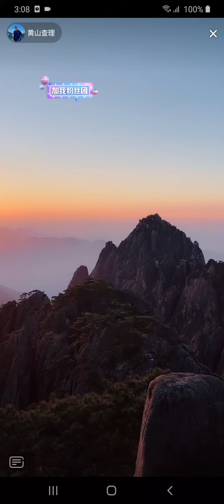黄山 日出 直播20211231 A